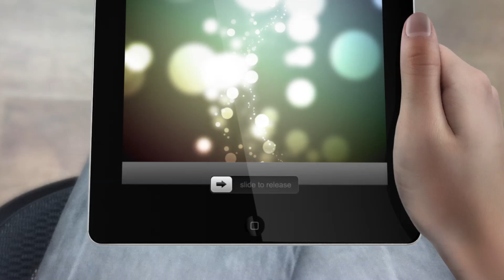Ecco l'app di Ottopagine. Scaricala dal 22 giugno. È gratis